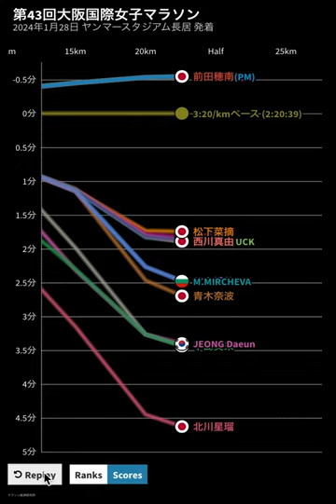2024大阪国際女子マラソン 順位・ペース変動グラフ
第43回大阪国際女子マラソン
2024年1月28日 ヤンマーフィールド長居 発着

2024　OSAKA WONEN'S MARATHON
1 Workenesh EDESA ETH 2:18:51
2 前田穂南 2:18:59
3 松田瑞生 2:23:07
4 Stella CHESANG UGA 2:23:36
5 佐藤早也伽 2:24:43
6 Katharina STEINRUCK GER 2:24:56
7 松下菜摘 2:25:10
8 大東優奈 2:25:16
9 中野円花 2:26:50
10 西川真由 2:26:50
11 川内理江 2:28:28
12 小林香菜 2:29:44
13 JEONG Daeun KOR 2:30:49
14 Militsa MIRCHEVA BUL  2:32:03
15 青木奈波 2:32:06
16 竹山楓菜 2:33:43
17 平島美来 2:34:08
18 北川星瑠 2:34:11